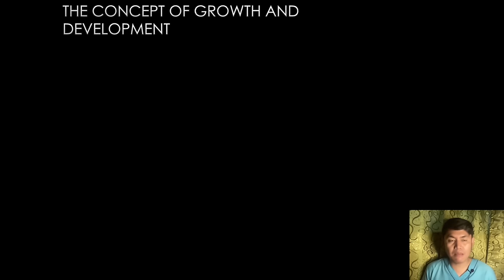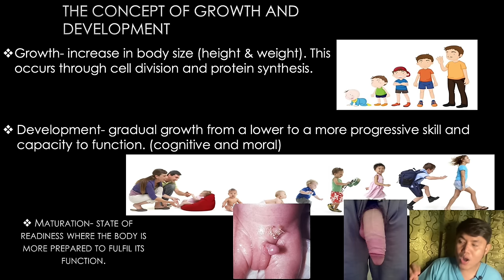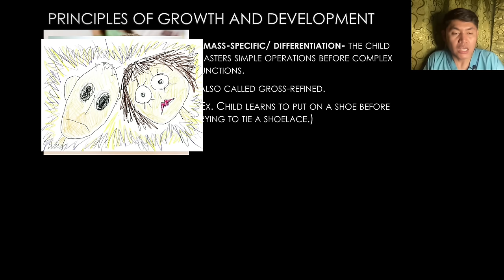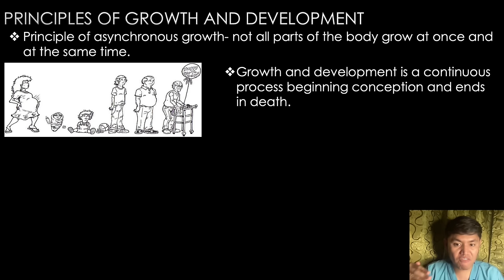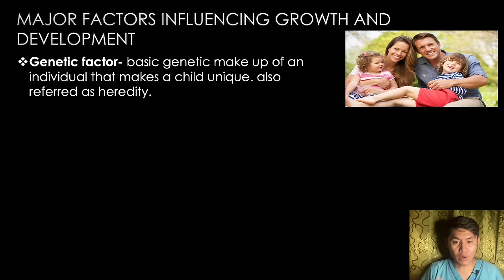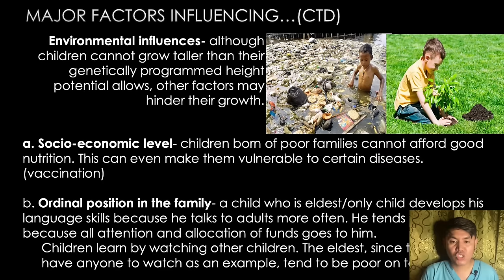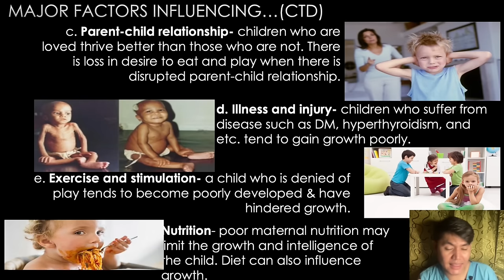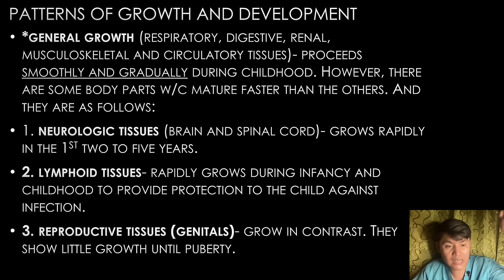NCM 107 Week 3: Exploring Growth and Development: Concepts, Principles, Stages, and Patterns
Unlock the fascinating world of human growth and development in our educational video series. 📚 From foundational concepts to the intricate stages and patterns, we're here to guide your learning journey. 🧠 Join us in understanding the essence of human development! 🌟